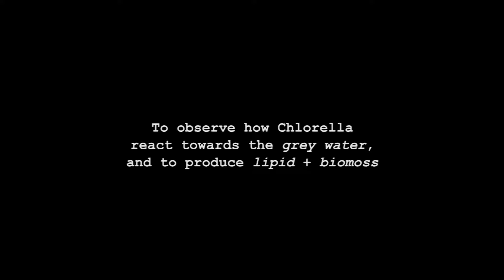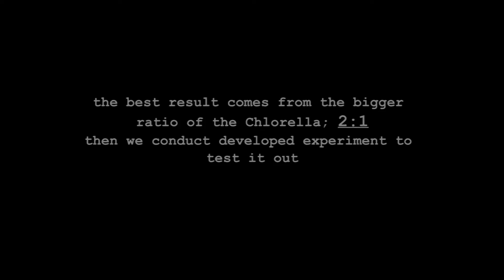Chlorella & Grey Water Prototype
Master of Advance Architecture Project
Subject : Design with Nature
from IaaC, based in Barcelona
June 2016

Developed by:
Anastasia Stephany
Elena Janeva
Levit Arroyo